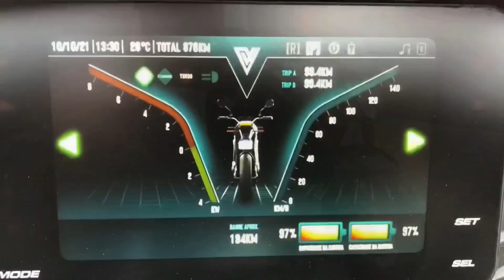Voltz EVS, primeira reação de quem nunca pilotou uma moto elétrica!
Deixei meu cunhado pilotar a minha Voltz EVS, veja qual foi a reação dele!

Me acompanhem no Instagram:

warley_mobilidade_eletrica.

Utilize o meu Cashback: WARLEY1 no momento da compra de sua Voltz ou em qualquer outro produto no site da Voltz e receba 1% de volta no Programa Volterz além de ajudar muito o canal!